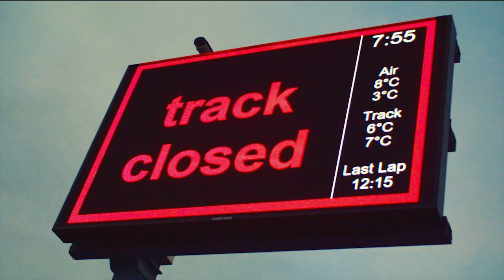World premiere for the Roland Gumpert Nathalie production car 2020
Gumpert AIWAYS, led by CEO, engineer and chief developer Roland Gumpert, will present the first production car of the Roland Gumpert Nathalie – powered by a Methanol-Fuel-Cell that produces hydrogen and electricity.